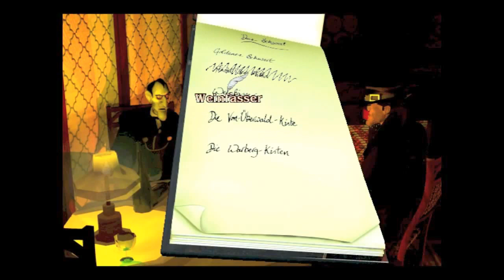Ein Kuss, der alles verändert 🕵 18 🕵 Discworld Noir 🕵Let's Play 🕵 Deutsch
🕵Viel Spaß bei der deutschen Lets Play Folge von Discworld Noir mit dem Titel #18 Ein Kuss, der alles verändert

▶▶In dem Gameplay zu Discworld Noir begleiten wir den Detektiv Luton, den ersten Detektiv der Scheibenwelt, durch das düstere Ankh Morpork um einen Fall voller Verschwörungen, pianospielenden Vampiren und vielen skurrilen Figuren zu lösen. Das Spiel vermischt gekonnt die fantastisch, humorvolle Welt der Scheibenweltromane mit dem Film Noir Genre der 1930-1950 Jahre.
▶Games und MEHR bei Amazon einkaufen und Eisenseele unterstützen z.B. alles rund um die Scheibenwelt

▶▶ Spielmechanik von Discworld Noir
Discworld Noir ist ein Adventure, das trotz des Trends zum 3D-Adventure (wie z.B. Grim Fandango) weiterhin an der traditionellen Third-Person-Perspektive mit gerenderten Hintergründen festhielt. Die Spielfiguren werden als dreidimensionale Polygon-Modelle vor dieser Kulisse eingeblendet. Per Point-and-Click gibt der Spieler Luton Befehle, wohin er sich begeben und welche Aktionen er ausführen soll. Wird der Cursor über ein wichtiges Objekt bewegt, verändert er sich und ermöglicht entsprechende Aktionen, wie das Ansprechen einer Spielfigur und das Untersuchen eines Objekts. Die Hauptaufgabe des Spiels besteht darin, Zeugen zu befragen. Wichtigstes Werkzeug hierfür ist Lutons Notizbuch, in dem er automatisch die gesammelten Hinweise stichwortartig festhält. Per Mausklick kann der Spieler diese Informationen versuchen miteinander zu verknüpfen und erlangt so eventuell neue Informationen, die für das Weiterkommen im Spiel wichtig sind.[1]Ab der Hälfte mutiert Luton handlungsbedingt zum Werwolf, wodurch ihm neue Ermittlungsmethoden zur Verfügung stehen. Durch den jederzeit möglichen Wechsel in die Wolfsgestalt wird zwar die Sehfähigkeit eingeschränkt, dafür kann Luton, angedeutet durch Farbwolken, Gerüche wahrnehmen und zuordnen.

▶▶ Inhalt von Discworld Noir
Während der Spieler in den ersten beiden Discworld-Spielen noch Rincewind durch die Scheibenwelt lenkte, ist die Hauptperson in Discworld Noir Ankh-Morporks bester (weil einziger) Privatdetektiv, namentlich Luton.

Die Handlung beginnt damit, dass eine schöne Frau namens Carlotta Lutons Büro betritt. Sie vermisst ihren Geliebten Mundy, deshalb soll Luton diesen für sie ausfindig machen. Es bleibt nicht bei dieser einen verschwundenen Person, und spätestens als der erste Tote auftaucht, wird klar, dass es hier um eine größere Angelegenheit geht. Eine groß angelegte Verschwörung scheint im Gange zu sein, und ein mysteriöser alter Kult scheint zu neuem Leben erwacht zu sein. Zu allem Überfluss taucht auch noch Lutons ehemalige Geliebte und damit die alten Problemen wieder auf, außerdem scheint es auch noch ein Werwolf auf Luton's Leben abgesehen zu haben. So muss unser Held zeigen, dass er kein Versager ist, wenn er die Sache überleben möchte.